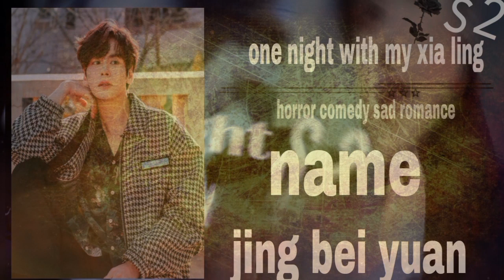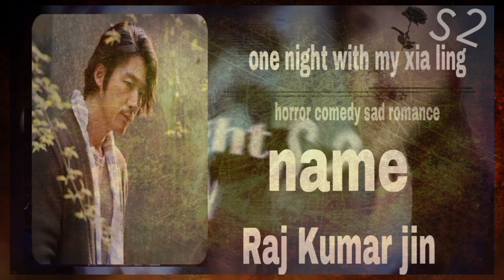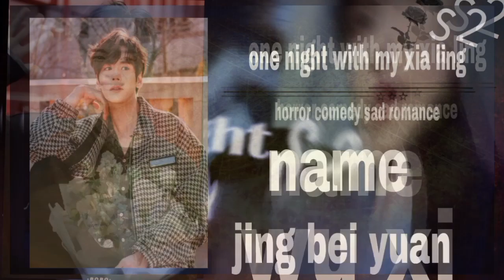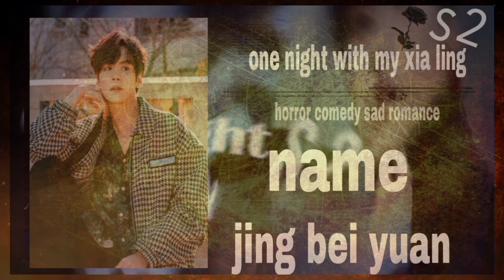new Wenzhou horror fanfiction 💫😨 one night with my xia ling season 2 last part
new Wenzhou horror fanfiction 💫⭐🌠💫

one night with my xia ling season 2 last part ⭐

story write ✍️ by myself👉 @Zhouzishu143

            mein carecter of story

             wen ke xing              Zhou zi shu

story carecters 👥👥👥👥👥👥👥👥👥👥👥

l

my most favourite Wenzhou ff explainer in Hindi language 💫⭐🌠💖